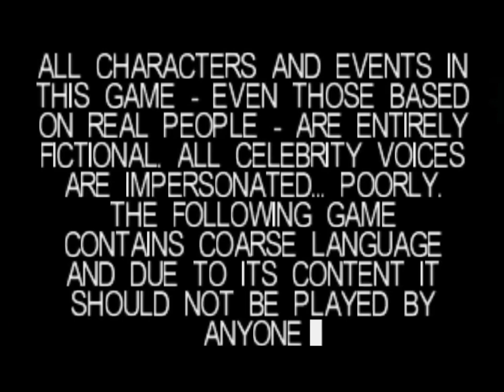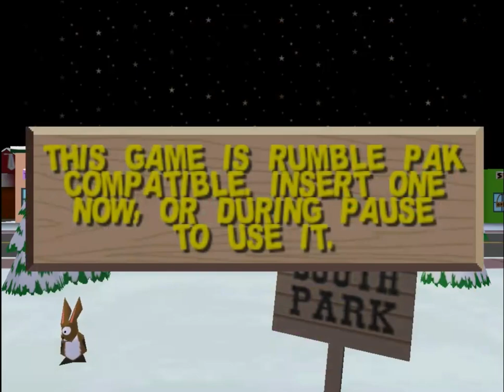N64 South park (Multiplayer)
NINTENDO 64 : South Park
mode : Multiplayer
00:00 Opening/intro
2:04 he ravine
6:38 Dugout
10:17 The hill
14:56 Neighbors
19:33 Crater Fort
24:06 Splash touwer
28:43 Cabin fever
33:28 Badlands
38:12 The dam
42:53 Badlands 2
47:37 Wherehouse
52:21 Ufo core
56:54 Gym class
1:01:36 The plant
1:06:10 Toy store
1:10:48 Factory
1:15:34 Ware war

South Park is a first-person shooter video game based on the American animated sitcom of the same name. The game was developed by Iguana Entertainment and published by Acclaim Entertainment for the Nintendo 64 in 1998 for North America and in 1999 for Europe. It was later ported to Microsoft Windows and PlayStation (port developed by Appaloosa Interactive) in 1999 for the release year to coincide with the film South Park: Bigger, Longer & Uncut. A Game Boy Color version developed by Crawfish Interactive was in development, but it was eventually cancelled due to South Park creators Matt Stone and Trey Parker stating that the game would not be fitting on the Game Boy Color as that console was marketed towards children. However, they did keep a few copies of the Game Boy Color version to commemorate what was originally started as the first South Park game.[5] While the Nintendo 64 version's reception was fairly lukewarm, the PC and PlayStation versions of South Park were panned by critics. A Dreamcast version was planned for a 2000 release, but was cancelled during development for unknown reasons. In 2018, a ROM image of the Game Boy Color version was leaked online.
Multiplayer
In Head-to-Head mode, the players select a level, characters, and game style (time-limited, damage limited, or unending). The Microsoft Windows version allows for online head-to-head play.

In the PlayStation and Nintendo 64 versions, upon reaching select stages in single player mode, codes are revealed. These can then be input into the "Cheesy Poofs Decoder" to unlock additional characters for Head-to-Head play. All characters are unlocked in the Microsoft Windows version.

In the Nintendo 64 version, you can choose between 20 characters and 17 multiplayer levels.